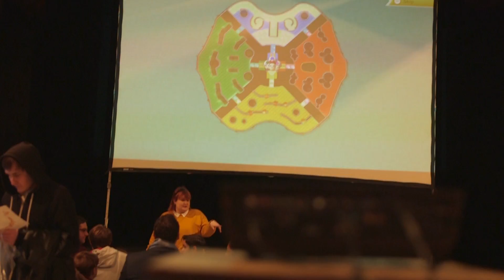Japan Festival 2017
A promotion video highlighting the Japan Festival 2017, in Lincoln.